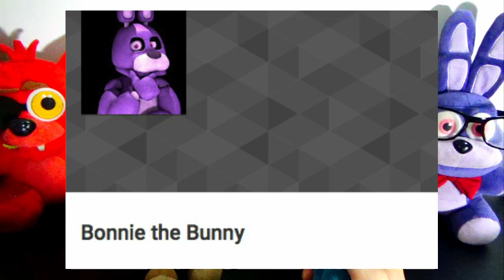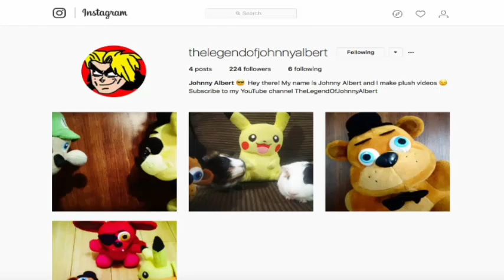SML Movie: Shrek's Coma! Mario And Luigi Reaction (Freddy,GoldenFreddy,Foxy,Pikachu,MrBonnie)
SML Movie: Shrek's Coma! Mario And Luigi Reaction (Freddy,GoldenFreddy,Foxy,Pikachu,MrBonnie). In this new episode of Plush Reactions, Mario, Luigi, Pikachu, Freddy, Foxy, Golden Freddy and Mr. Bonnie will react to SuperMarioLogan SML Movie: Shrek's Coma! Shrek is in a coma from eating too much cheesecake!

TheLegendOfJohnnyAlbert

CREDIT:
SML Movie: Shrek's Coma!
SML Movie: Shrek's Coma! Mario And Luigi Reaction (Freddy,GoldenFreddy,Foxy,Pikachu,MrBonnie)Nintendo
FNAF Plush
SuperMarioLogan
SML
TheLegendOfJohnnyAlbert